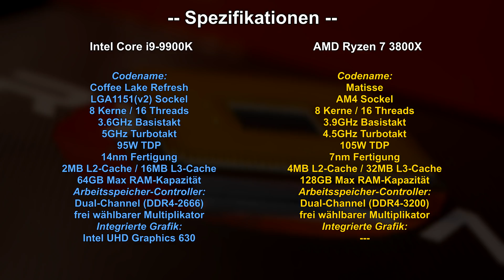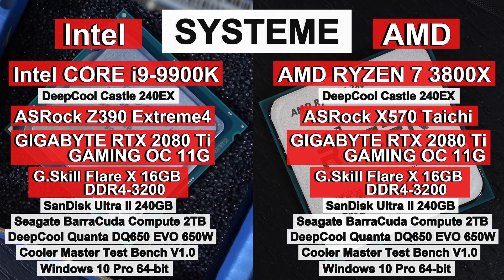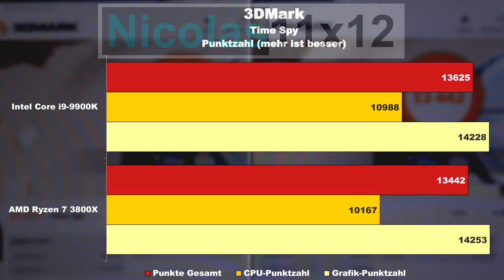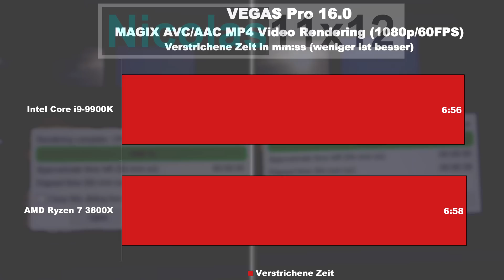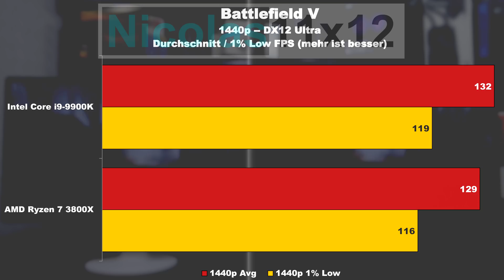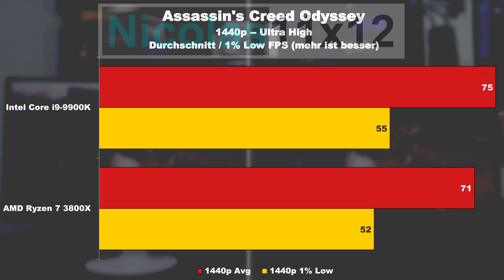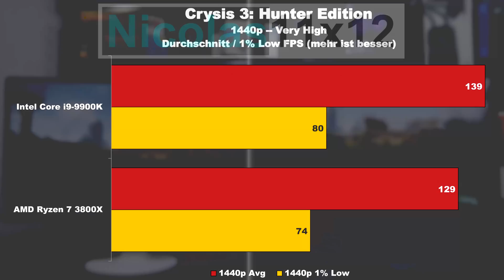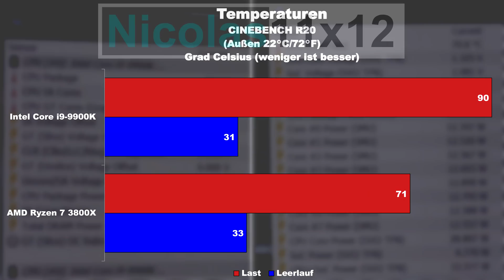Intel vs AMD -- [ 3800X vs 9900K ]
AMD Ryzen 7 3800X
Intel Core i9-9900K

Die AMD Ryzen 3000 CPUs sind endlich draußen! Wie schlägt sich Intels i9-9900K so gegen den AMD Ryzen 7 3800X?

Systeme:

-- Intel --
GIGABYTE RTX 2080 Ti GAMING OC 11G
G.Skill Flare X 16GB DDR4-3200
SanDisk Ultra II 240GB
Seagate BarraCuda Compute 2TB
DeepCool Quanta DQ650 EVO 650W
Cooler Master Test Bench V1.0